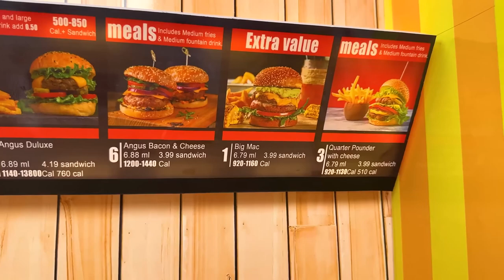Monkey Baby Bon Bon Bathing In The Bathroom With Eating Watermelon With Ducklings Side Swimming Pool